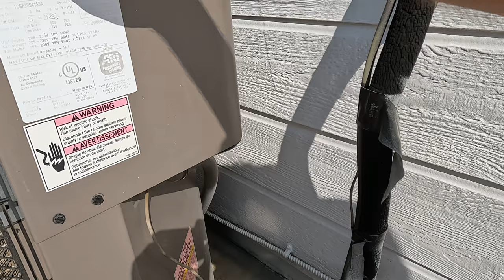HVAC Vlog. Bad Condenser Fan Motor. Home Warranty For the Win!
This Hvac service call was a home warranty call and it was for a noisy condenser fan motor on a York condenser. I found the motor was making a lot of noise and found the motor was not secured very well. I tightened the condenser fan mounting screws and thought for sure that was it but it was not. I checked the condenser fan shaft for play and didn't notice any side to side but up and down had some play. I was able to get the condenser fan motor authorized for replacement through the home warranty (I was shocked they authorized it). Replaced the fan motor and the difference is night and day. Also cleaned the condenser coil. The homeowner was very happy.
Home warranty took from March to September and 3 technicians before they finally authorized the repairs.